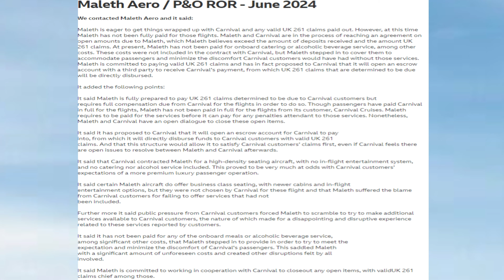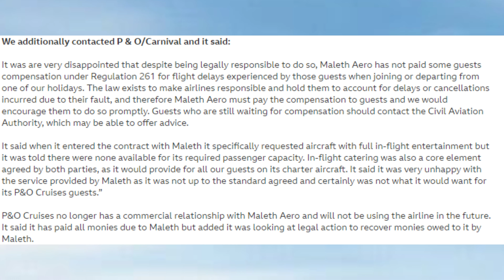Maleth Aero vs P&O the story so far. - P&O Cruises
Hi All, I stumbled across a story on the BBC. The information is correct as of June 2024. It explains the current situation between Maleth Aero and Carnival (P&O)

 I made a video for you to listen to and follow text from the BBC website

We assume you will be cruising with P&O Cruises.

Resources in this video are:-

Our other useful resources you may wish to visit.

Our Facebook page P&O - Iona & Arvia - Stupid questions are NOT stupid! All P&O Cruise Ships.

22/06/2024 - Me